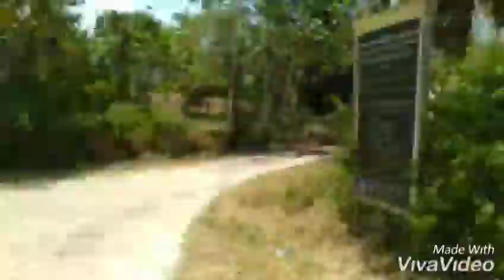August 18/2019 Road Trip To Ubay, Bohol (And We Bought Crabs)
Sonette and Wesley visited President Garcia Island with sister Haydee and Brother-in-law Ricky.

Thank you so much Galo family, Abrajano family for the fresh and yummy Crabs and fish. Sobrang sarap at fresh na fresh po.  God bless and keep you always guys.